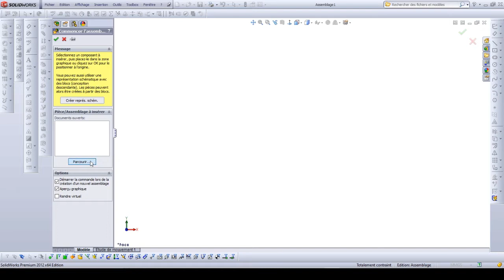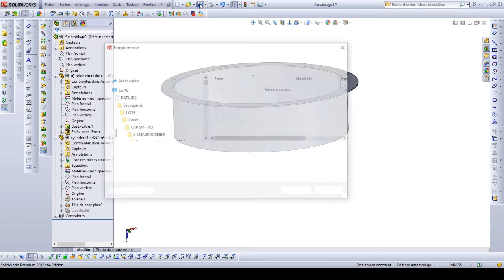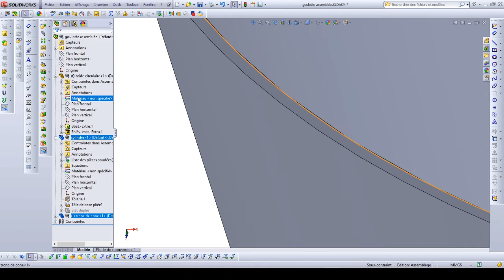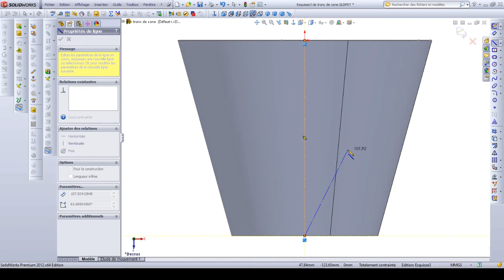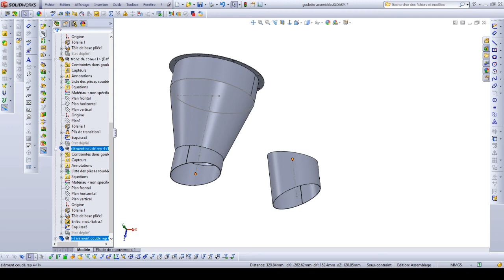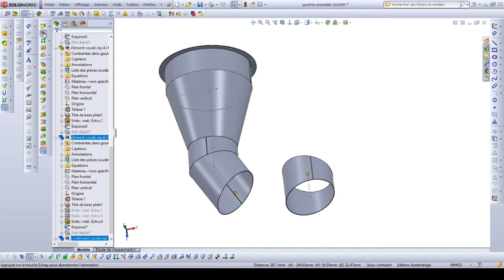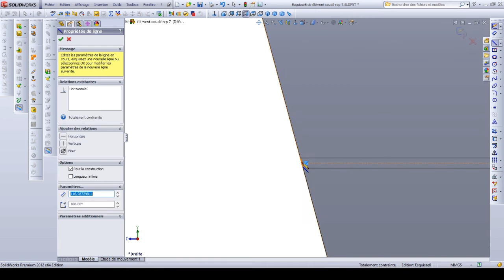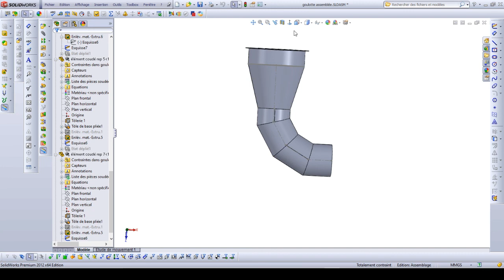8 assemblage goulotte évacuation